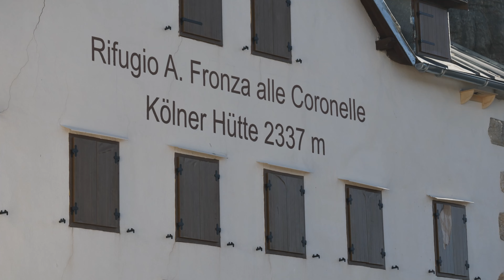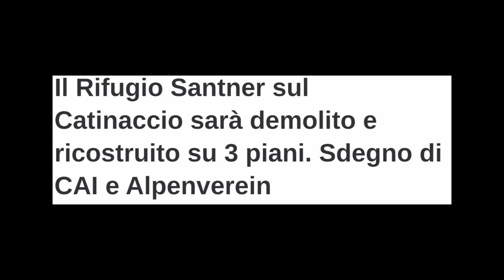Sentiero attrezzato del Passo Santner - anello del Catinaccio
Ed eccoci con una nuova avventura in ritardissimo rispetto a quando l'abbiamo registrata. Poco male, beccatevi sta montagna